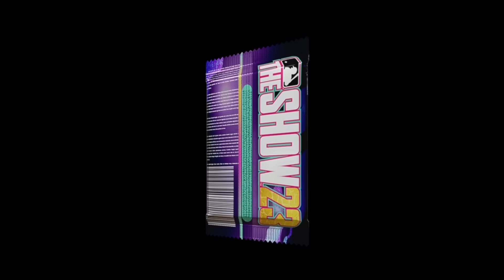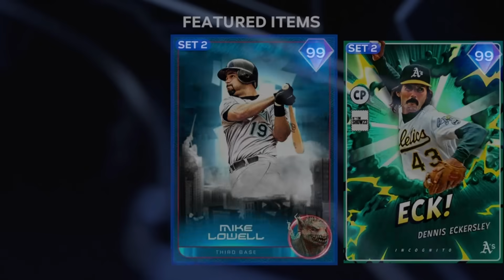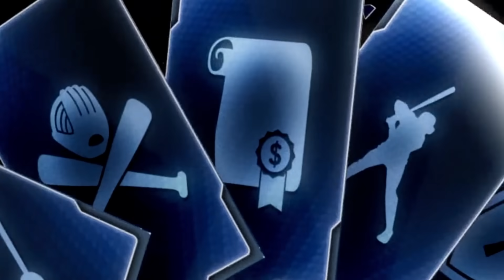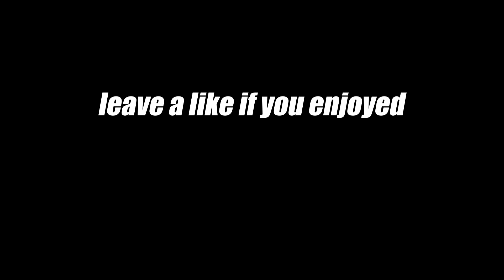The Ultimate Variety Pack Opening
My biggest variety pack opening in MLB The Show 23 Diamond Dynasty.